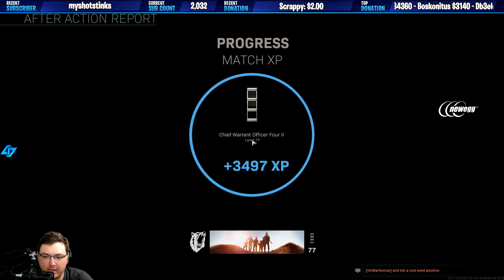MW Tryhard Time... which basically means I abuse a shotgun REALLY badly